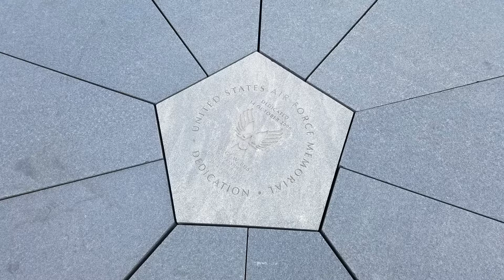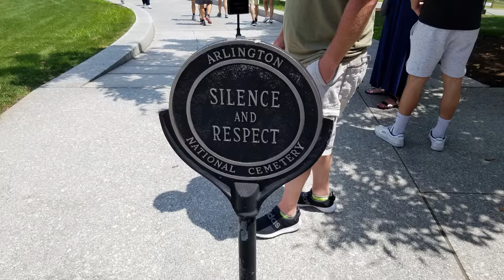Part 2: Trolling DC's Monuments and Museums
Washington DC has some much to offer. I am having a blast walking the grounds and seeing as much as I can in my short time here. Please do me a favor and book your next family vacation here. This place is beautiful and learning about the history is something else.

Schooniebird